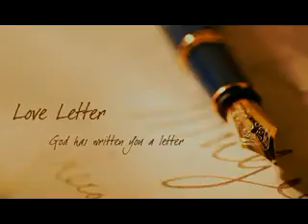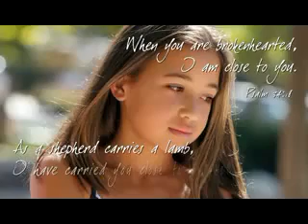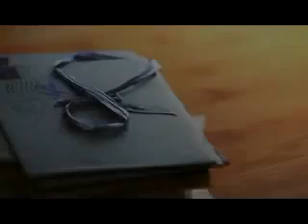This is how much I love you quotes